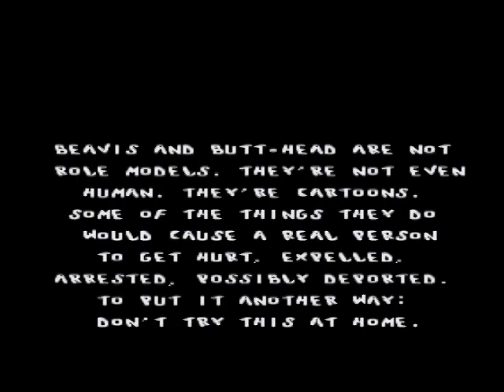Beavis & Butthead SNES